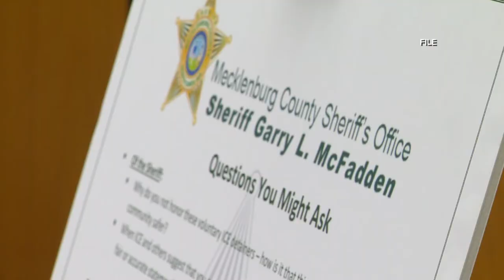Sheriff McFadden rails against passage of bill that could compel departments to cooperate with ICE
As the North Carolina General Assembly wrapped up its work session for the year Friday, a bill that was ratified in the state Senate has already come under fire by the leader of the Mecklenburg County Sheriff's Office.

Senate Bill 101, which was passed in both chambers, would compel county sheriffs to work with U.S. Immigration and Customs Enforcement (ICE) by providing agents with the immigration status of inmates and allowing ICE to pick them up. Gov. Roy Cooper is likely to veto it, as he did a similar measure in 2019.

Mecklenburg County Sheriff Garry McFadden responded to the passage of S.B. 101 with a news release largely railing against it. Among the reasons that McFadden included in the release: the cost burden placed on county law enforcement agencies to house ICE detainees along with current staffing issues. McFadden also said sheriffs in North Carolina were not being considered by state leaders.